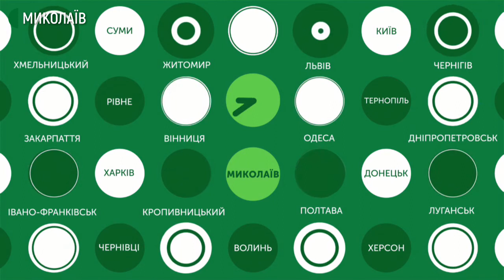29.09.2020. Новини. 17:00